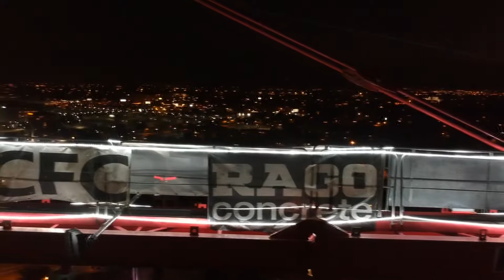Denver crane flight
Night flight around a crane with the DJI spark.